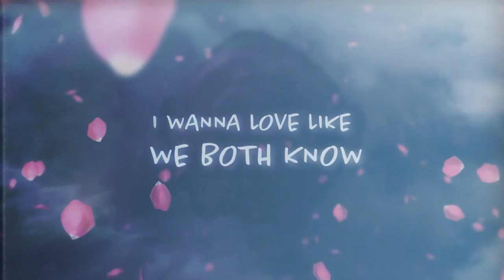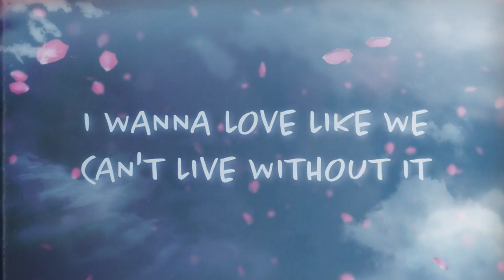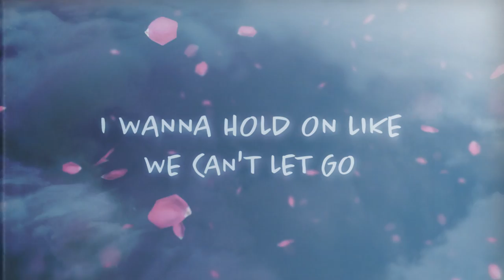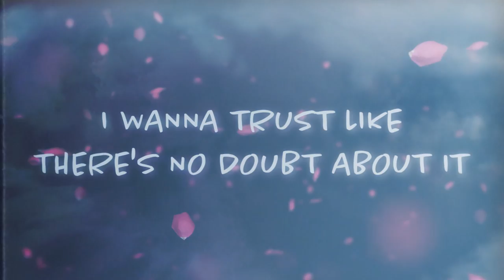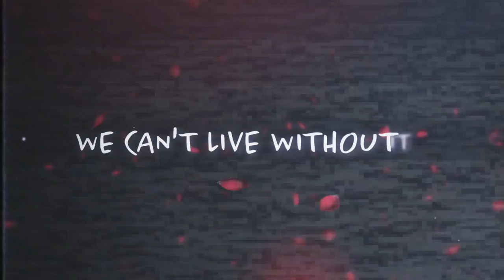Justin Caruso - Can't Live Without feat. Wyn Starks [Lyric Video]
The second I heard Wyn's vocals I knew I had to make something bright, fun, and different. This future-pop vibe was so fun to make and really plays off of how epic Wyn's voice is. I hope you all enjoy this one as much as I do - it's a special one!!